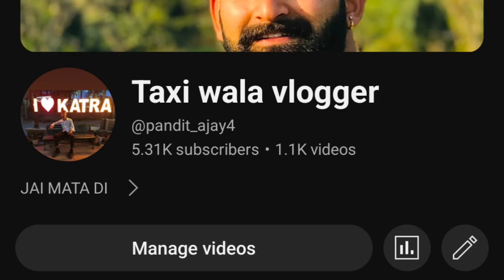मिनी कश्मीर Chankah